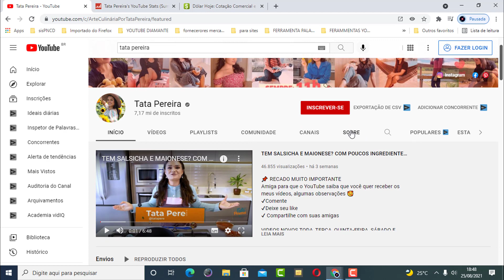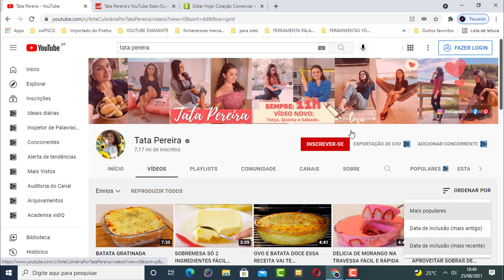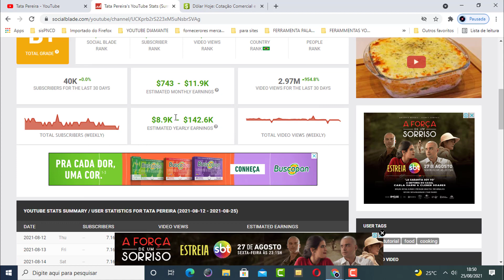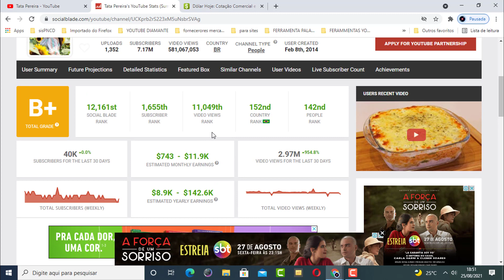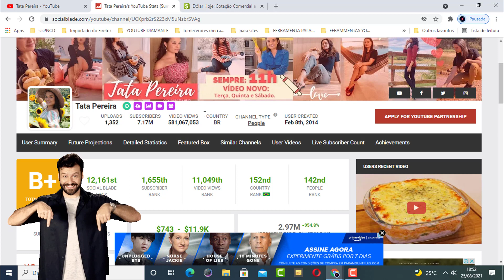QUANTO Tata Pereira GANHA POR MÊS?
Nesse vídeo vou te mostrar quanto ganha tata pereira.

Se você tem curiosidade para saber quanto tata pereira ganha por mes assista esse vídeo até o final.

QUANTO Você Sabia GANHA POR MÊS?